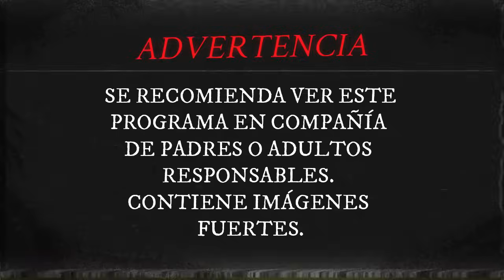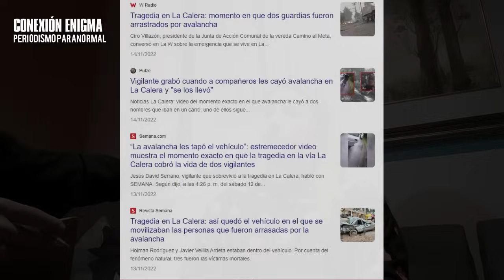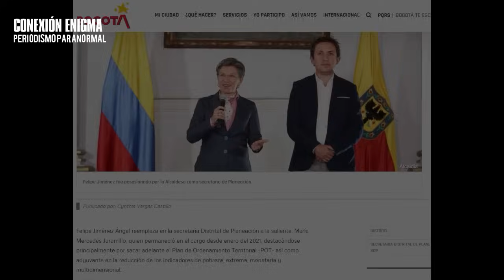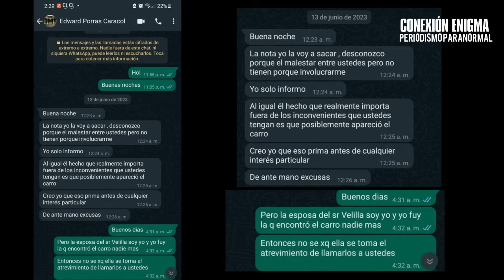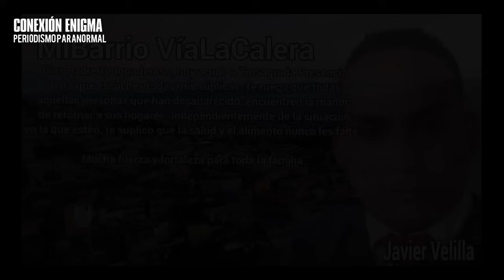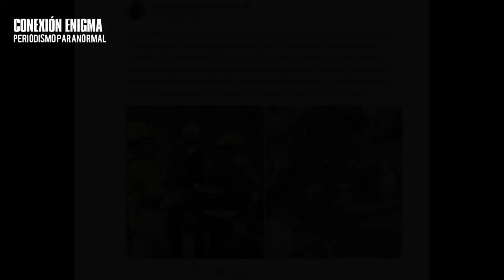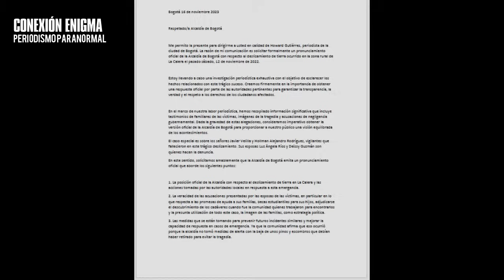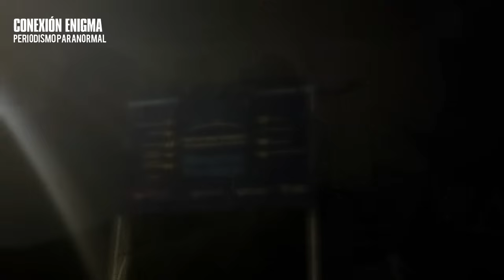Tragedia en La Calera y Búsqueda Paranormal ¡Verdad Revelada! Ft.@UMBRALEstudiosParanormales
Descubre la impactante verdad detrás del deslizamiento en La Calera. Fuertes precipitaciones dejaron un saldo devastador y, lo que es peor, revelaron presunta negligencia gubernamental. Con testimonios conmovedores, imágenes impactantes y un giro paranormal con @UMBRALEstudiosParanormales  exploraremos las consecuencias mortales, la falta de respuesta eficaz y la búsqueda de respuestas más allá de lo evidente. ¿Fue realmente una tragedia inevitable o podrían las autoridades haber evitado estas pérdidas? ¡No te pierdas este episodio que desentraña la dualidad entre la naturaleza y la responsabilidad gubernamental!

AGRADECIMIENTO ESPECIAL A LAS FAMILIAS DE:
La Sra. Deisy Guzmán y La Sra. Luz Ángela Ríos.

👇MÁS INFORMACIÓN👇
¡Un cordial saludo queridísimo pueblo del misterio!

Mi libro 👇:
"Conexión Enigma: Historias paranormales de Bogotá" es un libro que narra diversas vivencias y experiencias sobrenaturales que han tenido lugar en la capital colombiana. Desde avistamientos de fantasmas en edificios históricos hasta encuentros con seres misteriosos en lugares insólitos, sus páginas ofrecen una colección de relatos intrigantes y escalofriantes. Esta obra es una invitación a adentrarse en el mundo del misterio y el terror, y a descubrir la conexión enigmática que existe entre los seres humanos y lo sobrenatural.

FUENTES DEL VÍDEO:
1) Biblioteca de YouTube
2)

2) Biblioteca de YouTube

INFORMACIÓN DEL VÍDEO:
1)
✅⚠ IMPORTANTE ⚠ (obligado)
Las historias de este vídeo están basadas en experiencias de personas entrevistadas, las cuales relataron hechos paranormales en distintos lugares de Colombia (Por Email, por audio, o en persona). Las historias están editadas y modificadas en algunos fragmentos, para que tenga una mejor fluidez. También para respetar el algoritmo de YouTube y por duración del vídeo. Recuerden que este tipo de vídeos se hacen con el fin de dar a conocer misterios poco contados en internet sobre Colombia, por medio de la narración y el performance. Estas historias son solo para entretener. “Basadas en hechos reales”